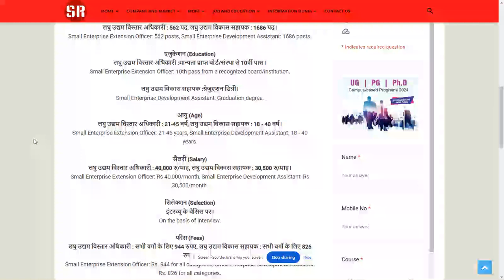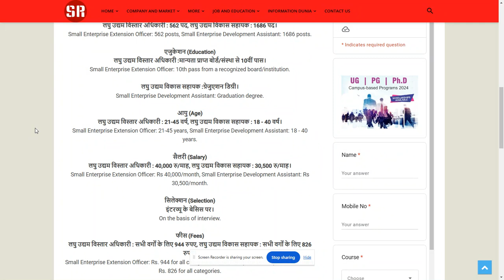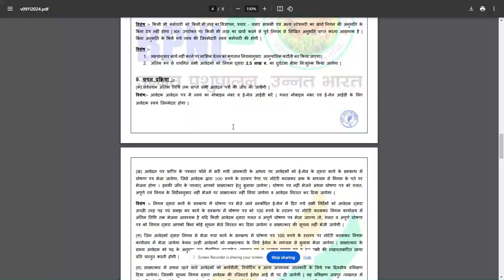Recruitment in Animal Husbandry Corporation of India 2024--SearchMe (All-in-one-dunia)job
भारतीय पशुपालन निगम में 2248 पदों पर भर्ती; सैलरी 40,000 से ज्यादा  (Recruitment for 2248 posts in Animal Husbandry Corporation of India; Salary more than 40,000)